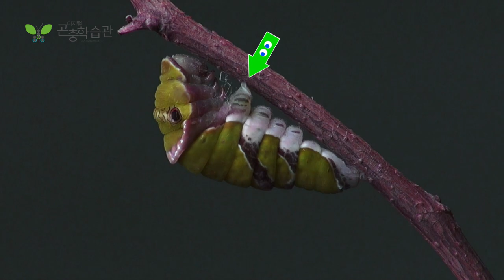제비나비 애벌레: 제비나비애벌레 디지털곤충학습관 창녕여행 //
거꾸로 매달린 제비나비 애벌레,
나뭇가지를 잡은 배다리가 하나, 둘 몸으로 들어간다.
마지막 다리가 들어가면 어찌 될까?
땅으로 쿵 떨어질까?

허물을 벗다가 떨어질 때도 있었다.